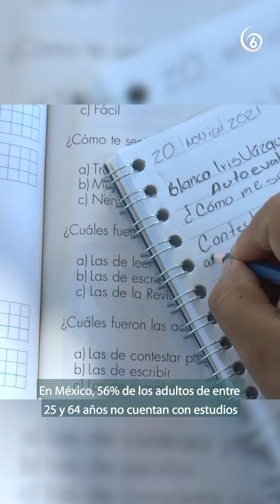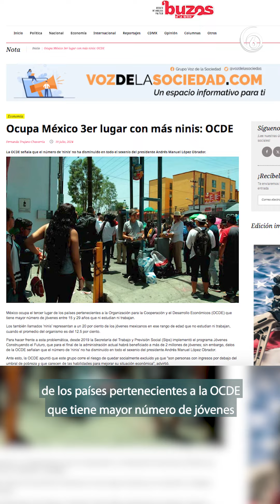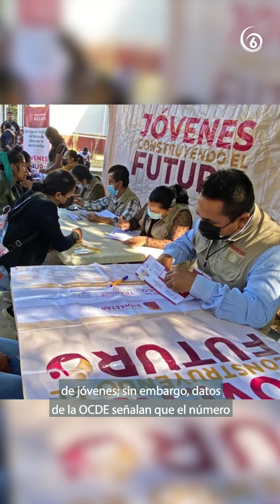Claudia Sheinbaum, presidenta desde el 1 de octubre, enfrentará pendientes en materia educativa.